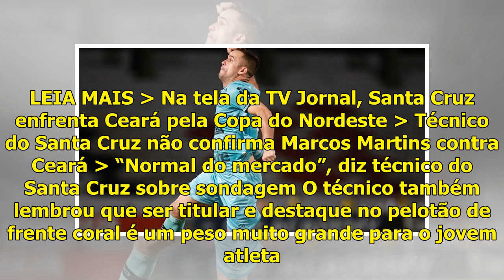"Menino com potencial", diz técnico do Santa Cruz sobre Elias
Publicado por Davi Saboya em Notícias às 7:29 Apesar da queda de produção nos últimos jogos do Santa Cruz, o técnico Leston Júnior segue confiando no futebol atacante Elias. Depois de um começo de ano...